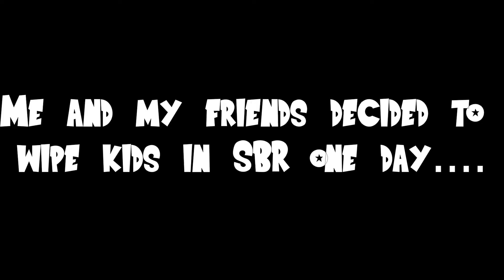YBA Cringe Episode 9: The Quickest Gank in SBR History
This was freaking hilarious. The second we start we wiping we find 2 players that are helpless against us. This was a pretty short video, so it only took me a couple minutes to make. I want to thank Flux, Chili, Reset, and JuuComical for being a part of this video. They're awesome.

Keep watching! See ya next time!